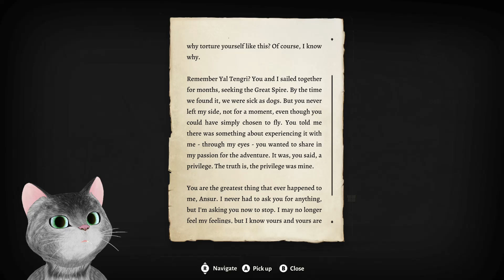That Cat Fights the Basement Wyrm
about Wyll and The Emperors past Drama.